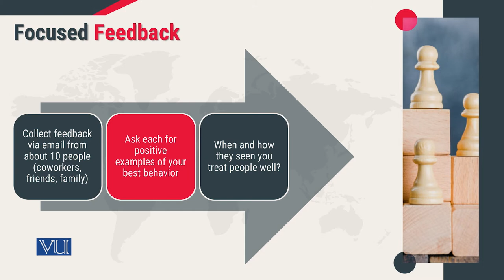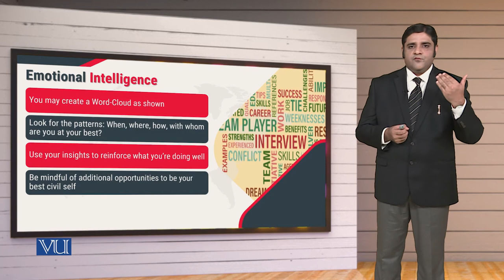MGT714_Topic131 | Leadership, Emotional Intelligence & Decision Making